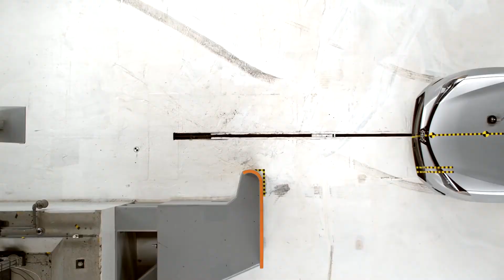Toyota Corolla crash test by IIHS ⭐⭐⭐⭐⭐⭐🇮🇳